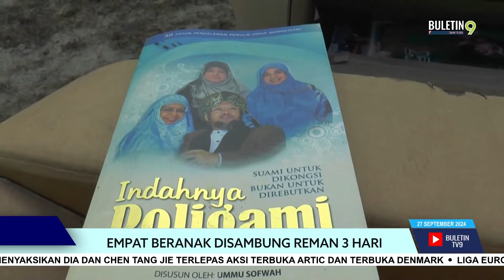Empat Beranak Disambung Reman 3 Hari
Empat beranak disyaki pengikut kumpulan Global Ikhwan dilanjutkan reman bagi melengkapkan siasatan kes melupuskan bahan bukti berkaitan Aurad Muhammadiah dan Al-Arqam.